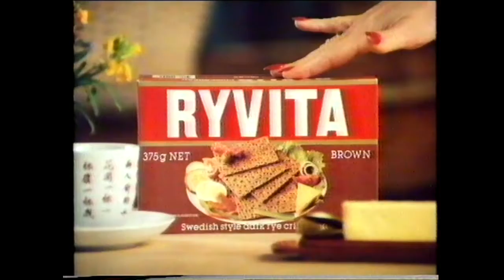Ryvita Australia Commercial 1982